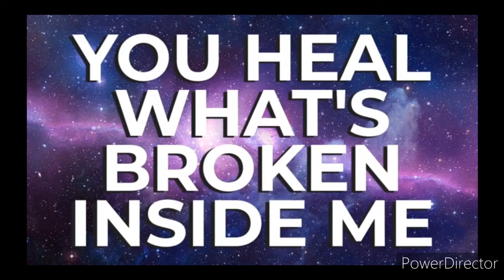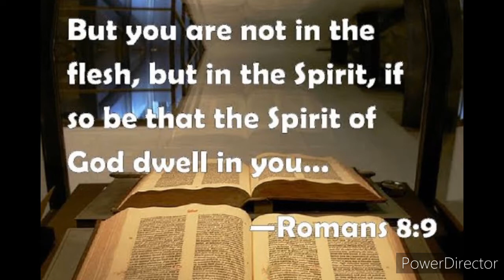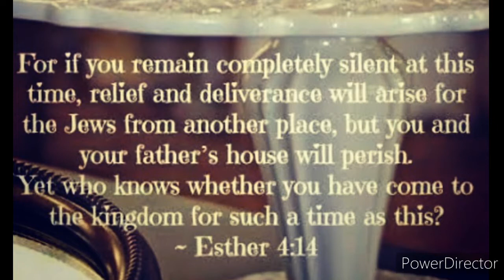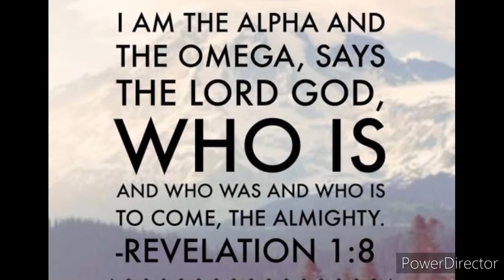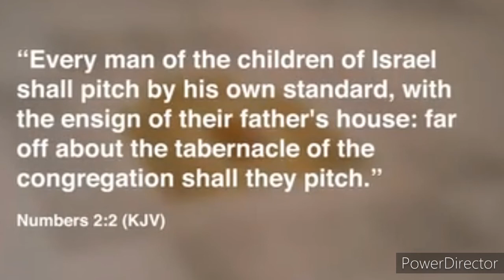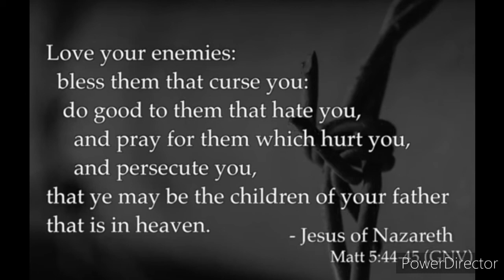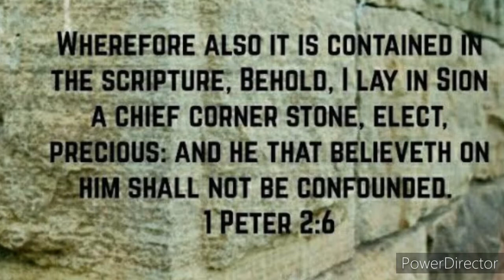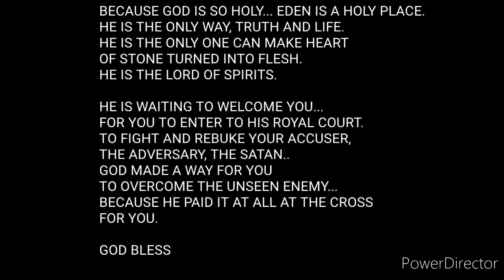LOVE rapture trending love return Hosea Dream vision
LOVE OF GOD IS SO GREAT
HIS KINGDOM IN EDEN IS SO REAL

The Greatest in the Kingdom

18 About that time the disciples came to Jesus and asked, “Who is greatest in the Kingdom of Heaven?”

2 Jesus called a little child to him and put the child among them. 3 Then he said, “I tell you the truth, unless you turn from your sins and become like little children, you will never get into the Kingdom of Heaven. 4 So anyone who becomes as humble as this little child is the greatest in the Kingdom of Heaven.

5 “And anyone who welcomes a little child like this on my behalf is welcoming me. 6 But if you cause one of these little ones who trusts in me to fall into sin, it would be better for you to have a large millstone tied around your neck and be drowned in the depths of the sea.

7 “What sorrow awaits the world, because it tempts people to sin. Temptations are inevitable, but what sorrow awaits the person who does the tempting. 8 So if your hand or foot causes you to sin, cut it off and throw it away. It’s better to enter eternal life with only one hand or one foot than to be thrown into eternal fire with both of your hands and feet. 9 And if your eye causes you to sin, gouge it out and throw it away. It’s better to enter eternal life with only one eye than to have two eyes and be thrown into the fire of hell.

10 “Beware that you don’t look down on any of these little ones. For I tell you that in heaven their angels are always in the presence of my heavenly Father.

Parable of the Lost Sheep

12 “If a man has a hundred sheep and one of them wanders away, what will he do? Won’t he leave the ninety-nine others on the hills and go out to search for the one that is lost? 13 And if he finds it, I tell you the truth, he will rejoice over it more than over the ninety-nine that didn’t wander away! 14 In the same way, it is not my heavenly Father’s will that even one of these little ones should perish.

Correcting Another Believer

15 “If another believer sins against you, go privately and point out the offense. If the other person listens and confesses it, you have won that person back. 16 But if you are unsuccessful, take one or two others with you and go back again, so that everything you say may be confirmed by two or three witnesses. 17 If the person still refuses to listen, take your case to the church. Then if he or she won’t accept the church’s decision, treat that person as a pagan or a corrupt tax collector.

18 “I tell you the truth, whatever you forbid on earth will be forbidden in heaven, and whatever you permit on earth will be permitted in heaven.

19 “I also tell you this: If two of you agree here on earth concerning anything you ask, my Father in heaven will do it for you. 20 For where two or three gather together as my followers, I am there among them.”

Parable of the Unforgiving Debtor

21 Then Peter came to him and asked, “Lord, how often should I forgive someonewho sins against me? Seven times?”

22 “No, not seven times,” Jesus replied, “but seventy times seven!

23 “Therefore, the Kingdom of Heaven can be compared to a king who decided to bring his accounts up to date with servants who had borrowed money from him. 24 In the process, one of his debtors was brought in who owed him millions of dollars. 25 He couldn’t pay, so his master ordered that he be sold—along with his wife, his children, and everything he owned—to pay the debt.

26 “But the man fell down before his master and begged him, ‘Please, be patient with me, and I will pay it all.’ 27 Then his master was filled with pity for him, and he released him and forgave his debt.

28 “But when the man left the king, he went to a fellow servant who owed him a few thousand dollars. He grabbed him by the throat and demanded instant payment.

29 “His fellow servant fell down before him and begged for a little more time. ‘Be patient with me, and I will pay it,’ he pleaded. 30 But his creditor wouldn’t wait. He had the man arrested and put in prison until the debt could be paid in full.

31 “When some of the other servants saw this, they were very upset. They went to the king and told him everything that had happened. 32 Then the king called in the man he had forgiven and said, ‘You evil servant! I forgave you that tremendous debt because you pleaded with me. 33 Shouldn’t you have mercy on your fellow servant, just as I had mercy on you?’ 34 Then the angry king sent the man to prison to be tortured until he had paid his entire debt.

35 “That’s what my heavenly Father will do to you if you refuse to forgive your brothers and sisters from your heart.”

20 But pray ye that your flight be not in the winter, neither on the sabbath day:

21 For then shall be great tribulation, such as was not since the beginning of the world to this time, no, nor ever shall be.